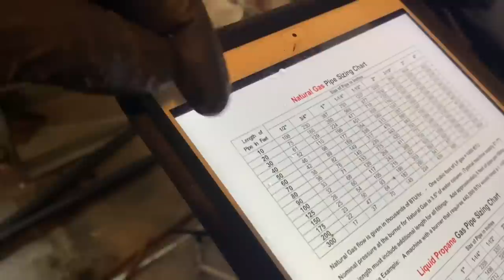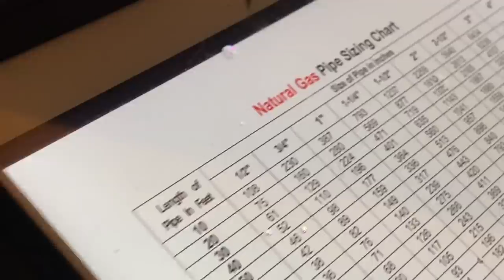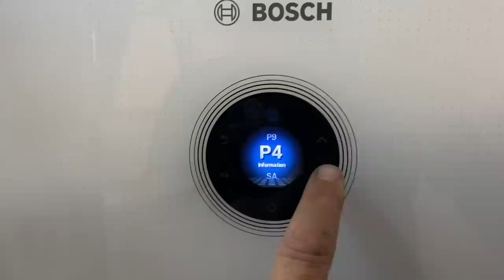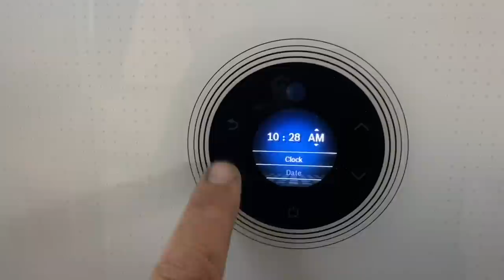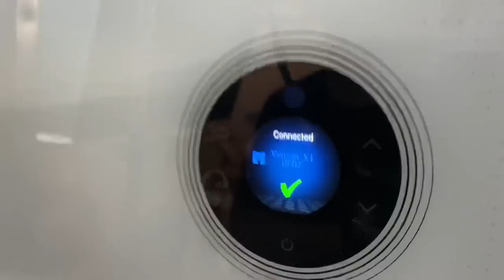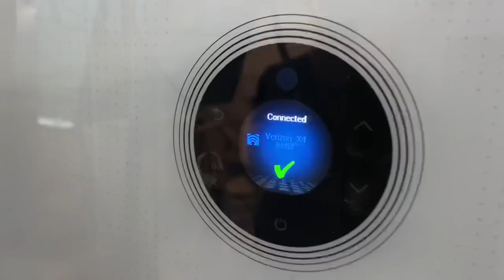Part 1 Oil Furnace and Water Heater to Natural Gas Conversion - Installing Bosch T9900i Tankless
With home heating oil over $6.00/gallon - this homeowner decided enough is enough! During this 2 day oil to gas conversion, part 1 involves the removal and disposal of the oil fired warm air furnace and water heater. Starting at 8am, we finished up around 10:30am. Part 1 - Oil Furnace and Water Heater to Natural Gas Conversion - Installing the Bosch T9900I-SE-199 tankless condensing water heater.

Chapters:
01:17 More FREE Pipe Doctor shirts
04:28 Fire Hazard - Burnt Wood and Exposed Line Voltage Wiring
06:29 Milwaukee M18 framing nailer in action!
13:20 Peter Deburring the Pipe
17:00 FU’s & DFU’s
19:35 Drip Leg Code 504.16
21:40 Fuel Gas Sizing Chart
26:35 Wifi Setup

The oval raised silver stickers are from:
Armored Decal Company Inc.
35 Victoria St. E, Unit 9
Alliston, Ontario L9R 1T3

UPDATED: 09/06/22 Pipe Doctor & Bosch long sleeve shirts are available in sizes LARGE, XL & 2XL

(If you are international - please add a minimum of $25 for postage)

Sticker Requests:
Name
Address

Mikey Pipes
C/O Pipe Doctor Home Services, Inc.

Join our team! We are expanding to the great State of South Carolina! Relocation assistance is available!